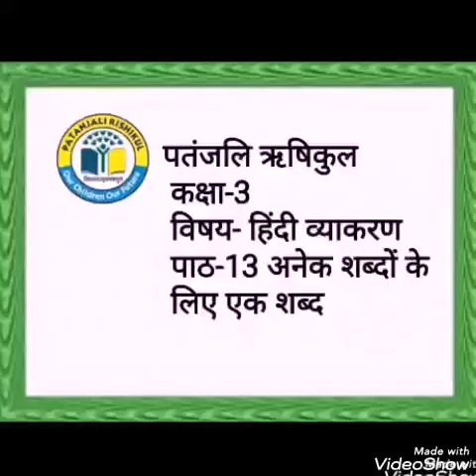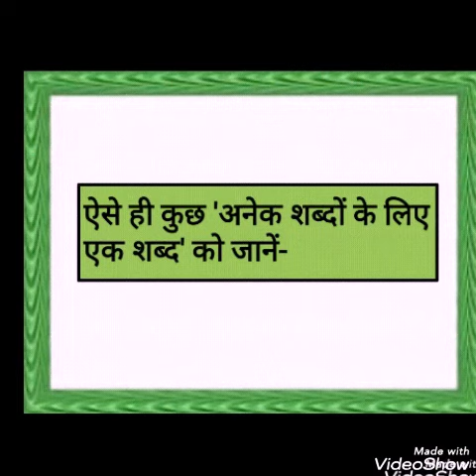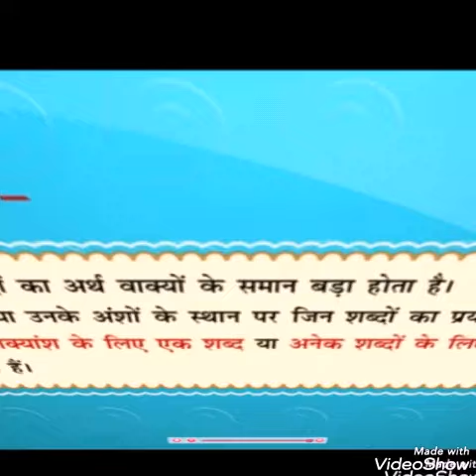Class - 3 Subject - Hindi Language Topic - पाठ - 13 अनेक शब्दों के लिए एक शब्द